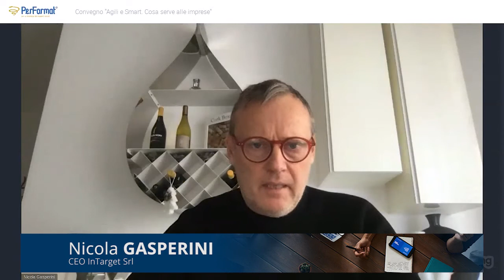Il cambiamento e nuovi strumenti richiedono un focus sullo scopo profondo del nostro business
Intervento di Nicola Gasperini (CEO InTarget srl) in occasione del Convegno "Agili e Smart. Cosa serve alle imprese", 27 novembre 2021